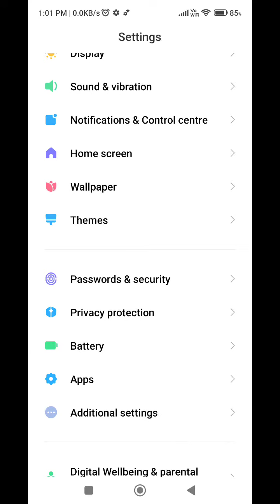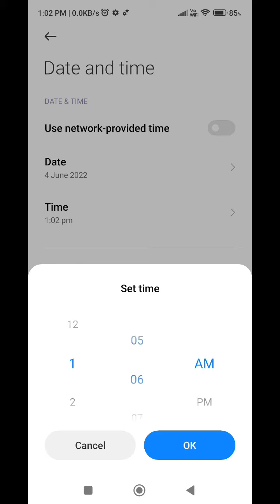How to set date and time in Poco M4 Pro, set date and time in Poco M4 Pro, how to set date and time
How to set date and time in Poco M4 Pro, set date and time in Poco M4 Pro, how to set date and time automatically,

date_&_time_ Poco M4 Pro